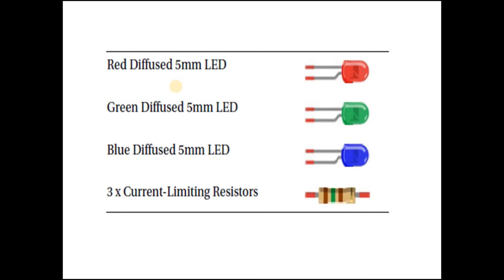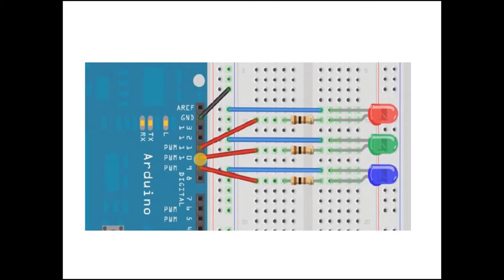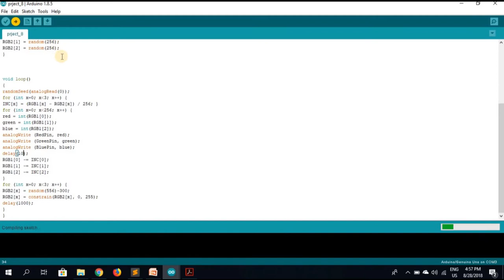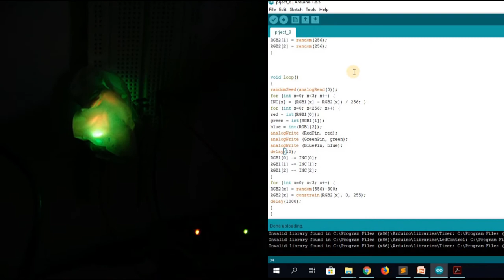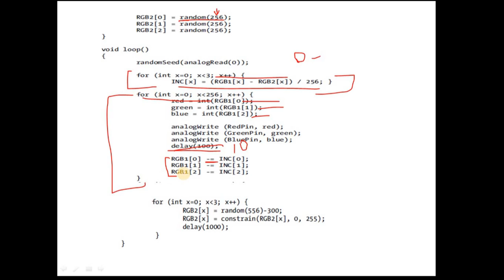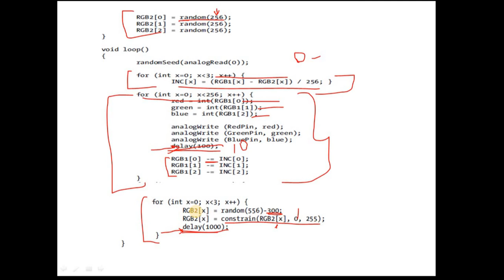Project 8 | RGB Mood Lamp | [HINDI]